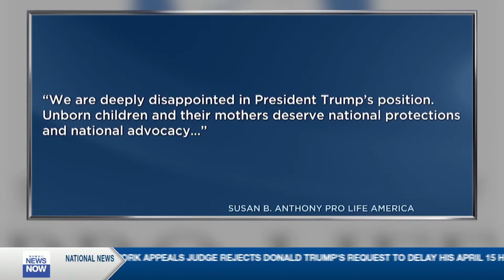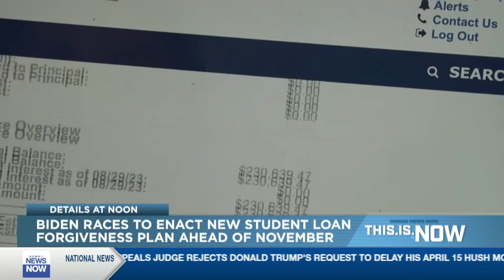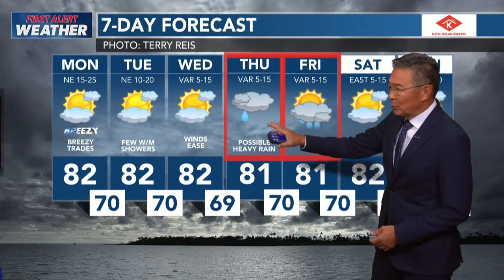Watch "This is Now" for April 8, 2024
LIVE: The Maui Emergency Management Agency is extending hours for re-entry access into the Lahaina wildfire disaster zone.